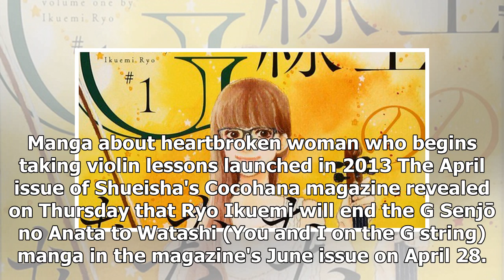News Ryo Ikuemi's G Senjō no Anata to Watashi Manga Ends in April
Manga about heartbroken woman who begins taking violin lessons launched in 2013 The April issue of S...